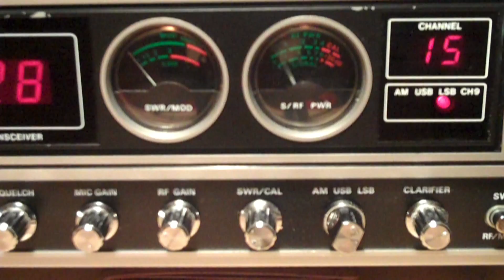Cobra 2000 GTL SSB audio problem, part1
Troubleshooting audio problems on SSB. Using a Uniden Madison v4 on RX.